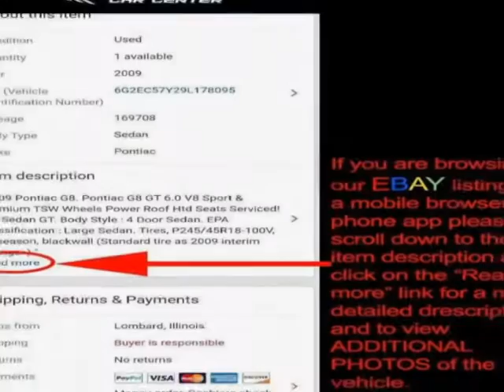0 - Lombard, IL